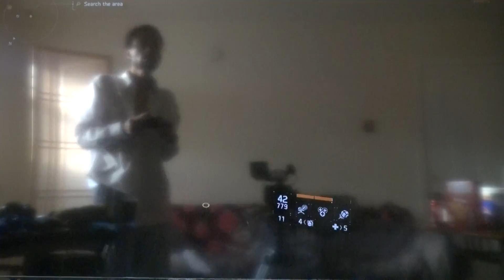Tom Clancy's The Division#MPM2:||::/231